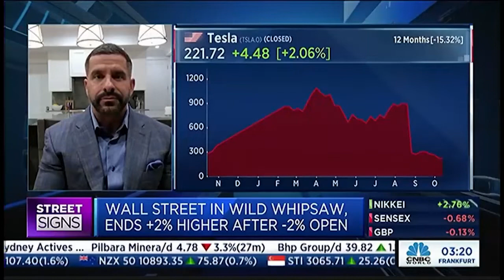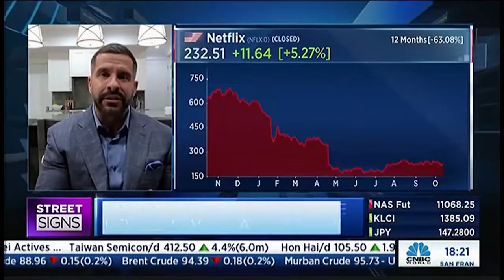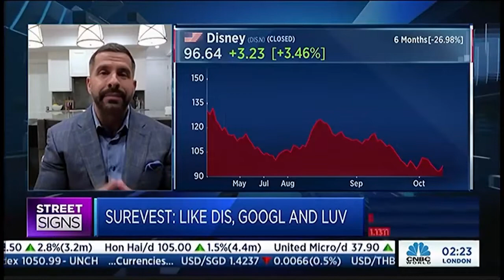CNBC: Elon Musk's Twitter Deal, Netlfix's $6.99 Plan, Travel to Remain Hot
Rob Luna discusses Elon's Musk's potential deal with Twitter, the new Netflix $6.99 plan and the public demand for airfare. DIS, GOOGL and LUV are the names to watch.